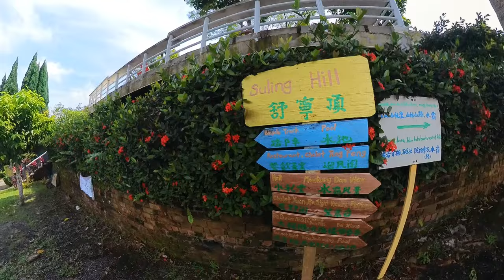2022年11月18日